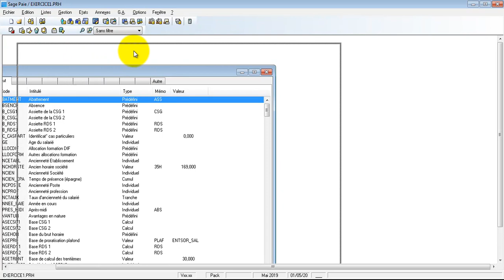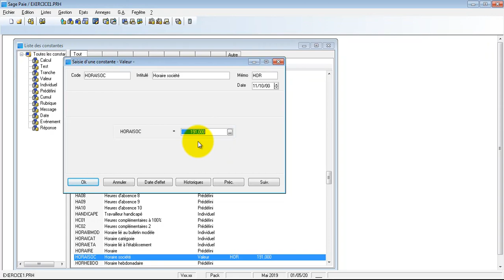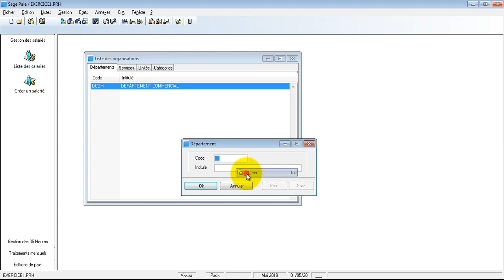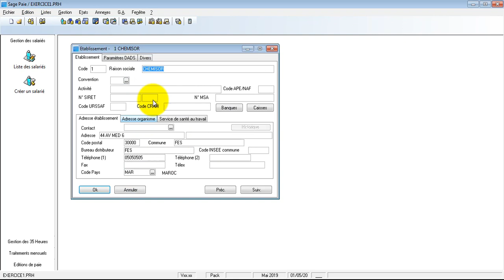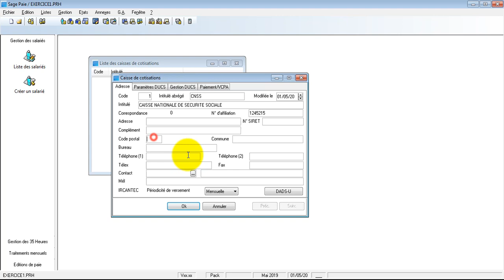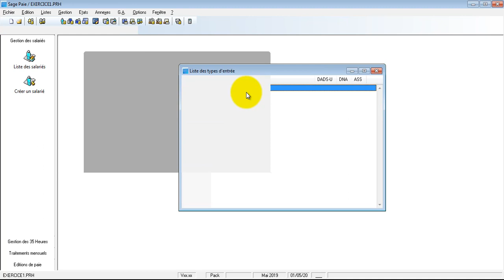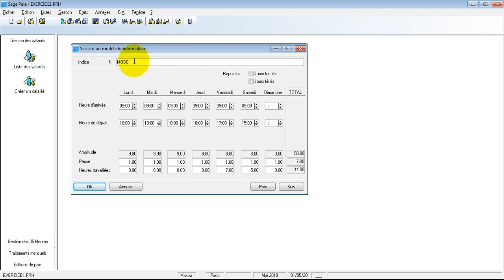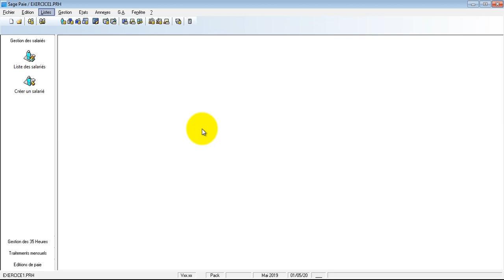03 # Sage Saari Paie : Structure de la société : Menu Liste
Dans cette vidéo nous allons voir comment les différents éléments de menu Liste par exemple : Organisation et caisse de cotisation... sur  le logiciel de paie (sage saari).
في هذا الفيديو سنرى عناصر القائمة المختلفة على سبيل المثال: المنظمة وصندوق المساهمة ... في برنامج الرواتب (sage saari).
cours
درس